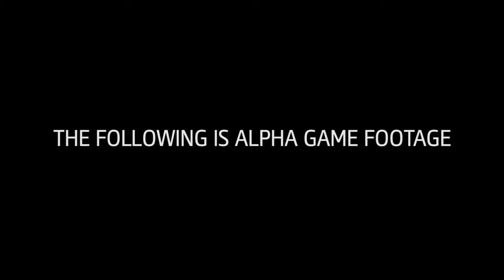Assassin's Creed Unity Sneak Peek Video UK